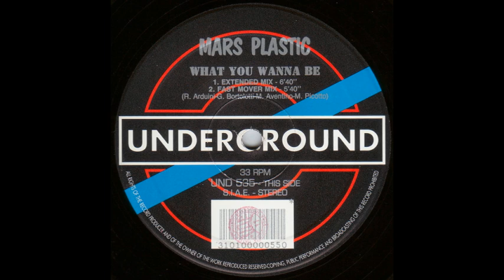Mars Plastic What You Wanna Be Extended Remix